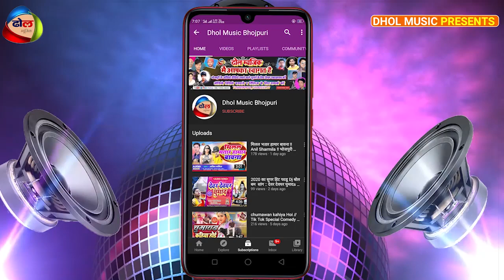इसी गाने पे हर जगह बवाल मचेगा Bhojpuri_Hit_Song || छेद करिले तोहरा पुतला में ||Dindayal Bedardi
Song :- Chhed Karile Tohara Putala Me
Singer :- Dindayal Bedardi
Lyrics :-  Sonelal Nidardi
Camera :-
Editor :-
Director : -C M Chandan
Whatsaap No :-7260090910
© All Copyrights Reserved To Dhol Music Bhojpuri